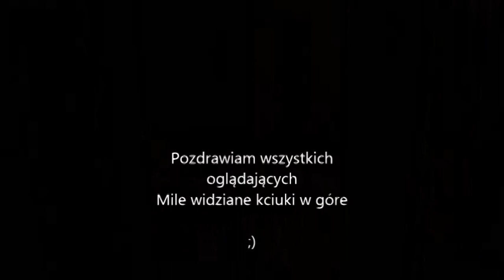cz.2 Zamiana pomieszczeń łazienki z wc,Swapping rooms bathroom with a toilet in a block of concrete